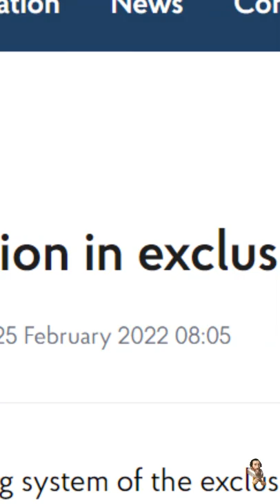Chernobyl (NPP) Radiation Spike Alert!!